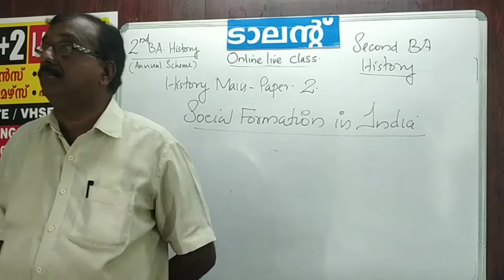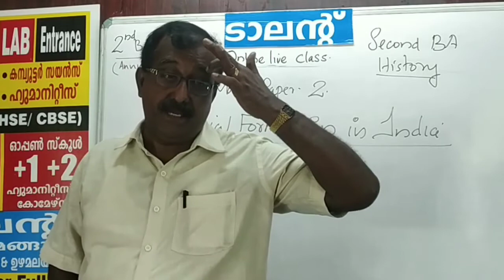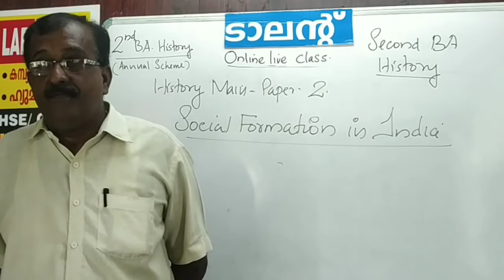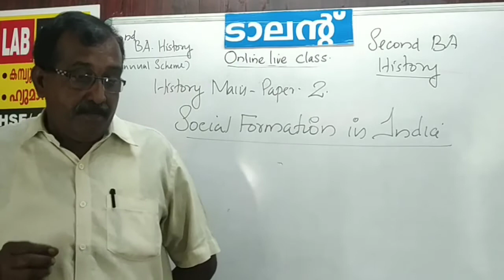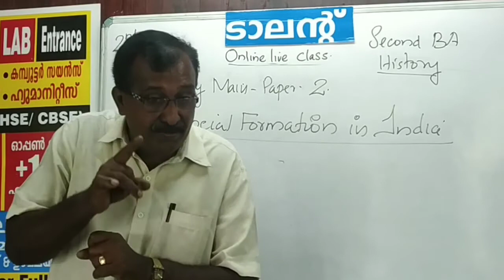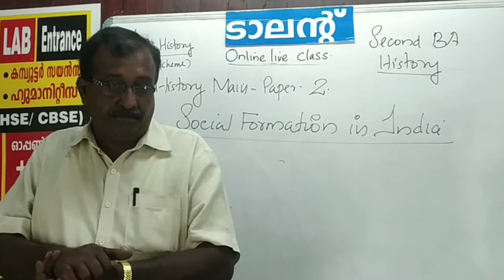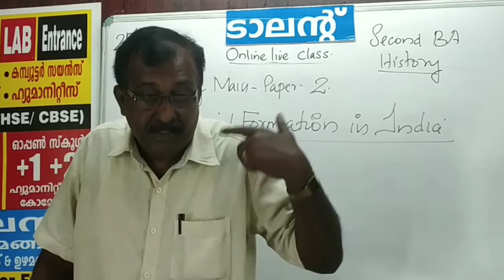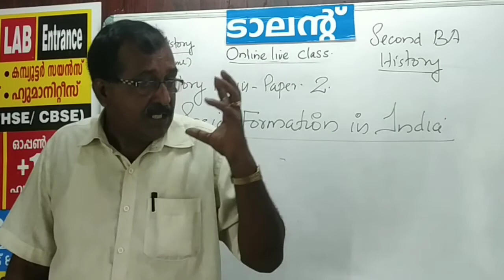SECOND YEAR (2nd BA) BA HISTORY ( annual scheme ) MAIN PAPER -2 SOCIAL FORMATION OF INDIA part-2